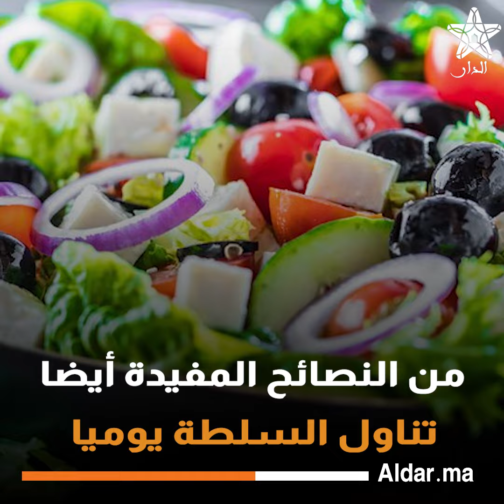اهتم بصحتك في فصل الصيف.. هذه أهمية شرب الماء